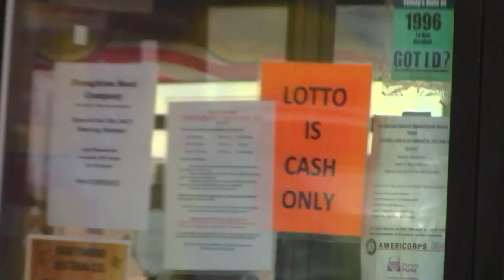Someone Broke Into Our House?!....V10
Were out of town and our house was left wide open for a week so we don't know if it was broken into!